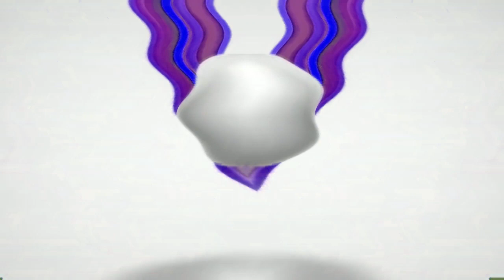(REQUESTED) Xbox 360 Logo Effects (Inspired By Preview 1337 Effects)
Credit to XBOX and Microsoft
Requested by: @alelyacosta22 and @user-gf8in3gt9c